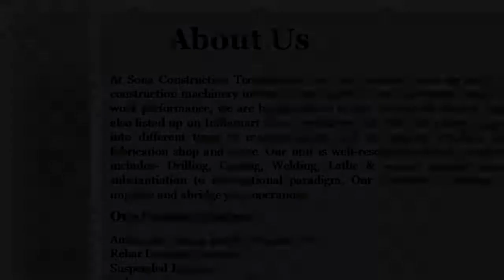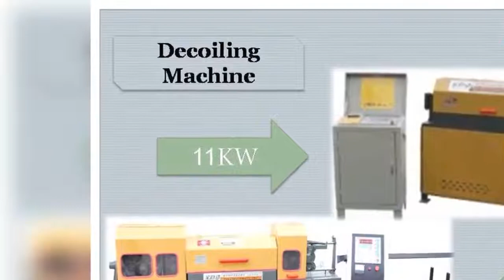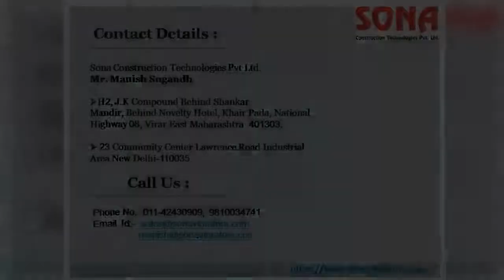Sona Construction Technologies Pvt Ltd.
Sona Construction Technologies Pvt Ltd is the most reliable construction equipment & tools company in India.